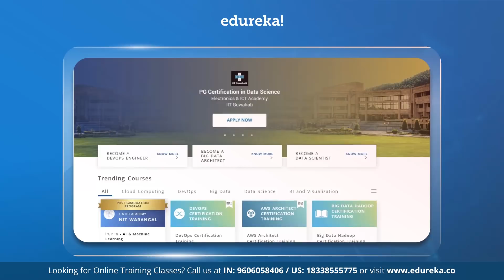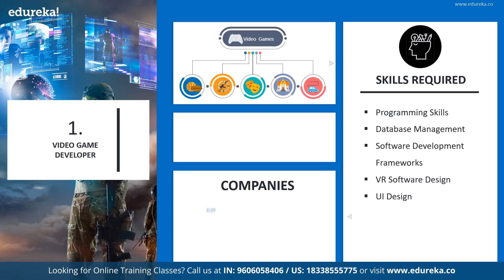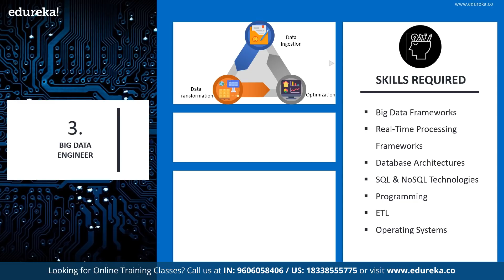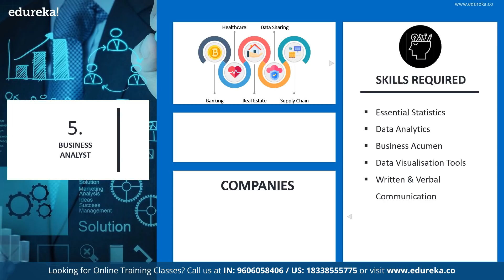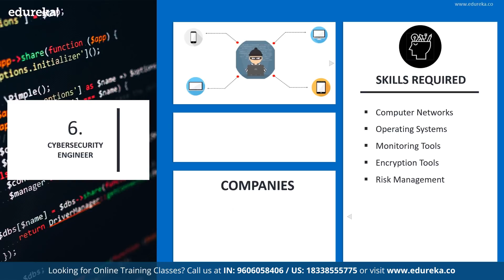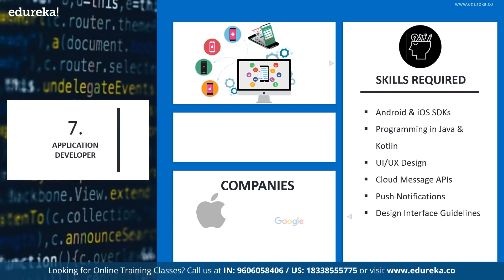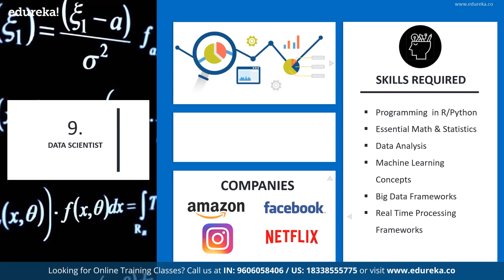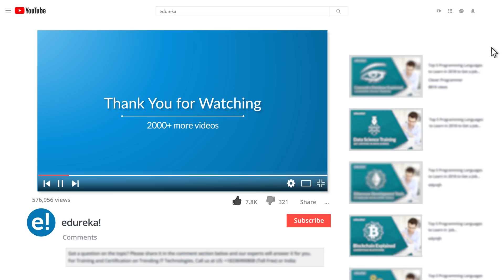Top 10 IT Jobs For 2021 | Most In-Demand IT Jobs In 2021 | Best IT Jobs In 2021 | Edureka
This Edureka video on "𝐓𝐨𝐩 𝟏𝟎 𝐏𝐫𝐨𝐠𝐫𝐚𝐦𝐦𝐢𝐧𝐠 𝐋𝐚𝐧𝐠𝐮𝐚𝐠𝐞𝐬 𝐟𝐨𝐫 𝟐𝟎𝟐𝟏" will introduce you to the most trending programming languages in the IT domain which will help your career to flourish in 2020. It will also talk about the top-notch companies working with these programming languages and the salaries offered by them.